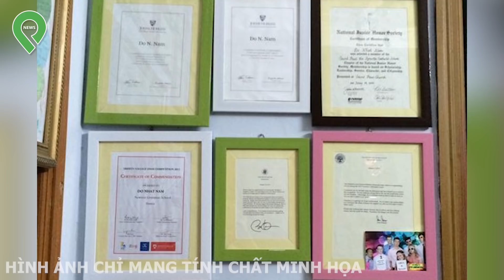Mẹ Kế Chi 150 TRIỆU H-ạ Đ-ộ-c Con Chồng Để C,h,i,ế,m Tài Sản